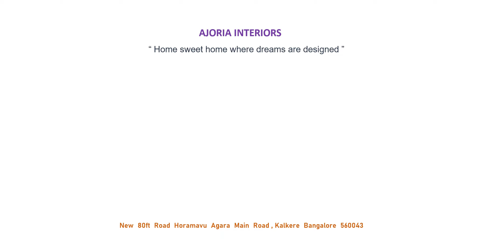Kitchen Colour combinations 2024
Ajoria Interiors
Modular Home Interiors  Design & Decoration Company

 / ajoriainteriorswork

Ajoria Interiors
MODULAR INTERIOR DESIGN & DECORATION
Ajoria interiors expert in providing
 Commercial & Residential buildings Interior
 Complete modular interior work  Modular kitchen  Modular wardrobe
 Modular TV Units  Modular False Ceiling,  Modular Crockery Units
 Modular Puja Unit  Modular office tables  Modular workstation
 Modular furniture  Modular Stairs  Bedroom designing  Sliding door
 Refurbishment  3D interior design  Bedroom deco  Shoe racks design
 Comprehensive interior design  Shoe cabinet  Maintenance & repair
 Living space  Living room design  Lighting design  Foyer Designing
 Storage and Wardrobe  Space-saving furniture  Study Tables  Wallpaper
 Light fitting  Wall Paint  Bathroom interiors  Machinery woodwork
 Tiles Installation  Electrical work  3D Wallpaper designing  Glass wardrobe  Exterior wall design
Ajoria,
Modular Interior Design & Decoration company has been working towards transforming bare walls and rooms into elegant spaces. Our group has over 15+ years of experience, working on over 1500 projects, creating beautiful designs, and building the same for all our clients.